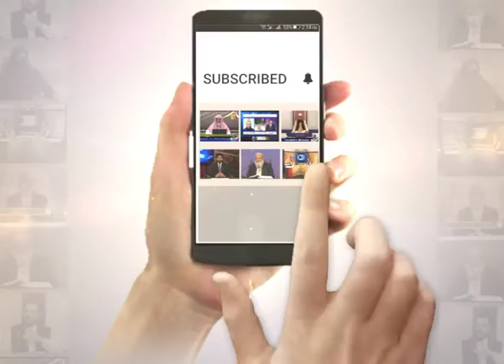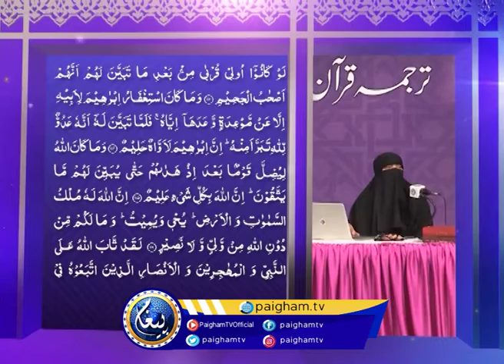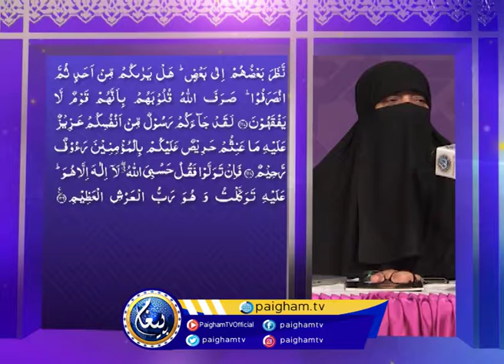Dorah Tarjuma e Quran | Madam Nighat Hashmi | EP43 | Paigham TV Official